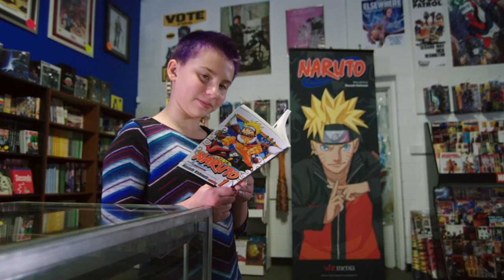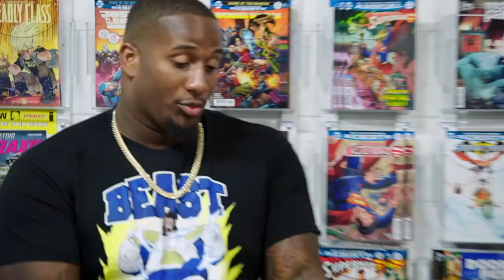Anime Adventures with Mike Daniels! | NFL Rush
When you think of fans of anime, do you think of a 300-pound, world-class athlete, who makes his living stopping the run and tackling quarterbacks? Packers defensive tackle Mike Daniels thinks you should.